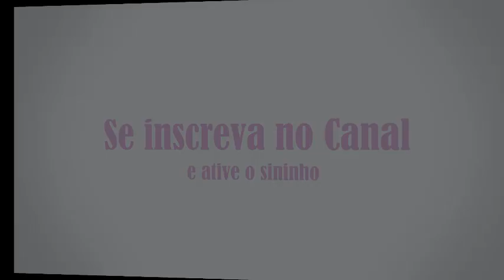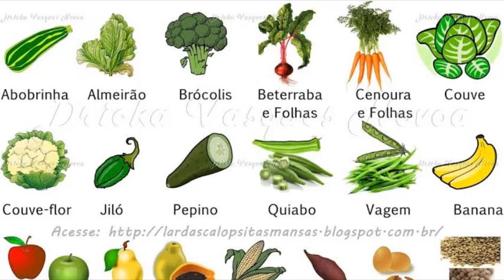Alimentos Permitidos Aves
No vídeo de hoje eu vou falar sobre alguns alimentos que podem ser oferecidos para as suas aves.